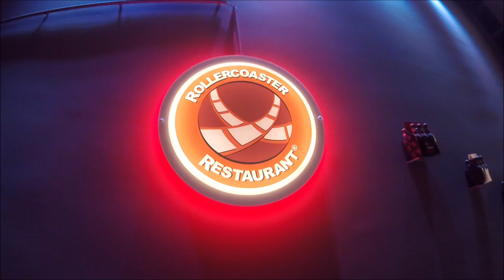Vlog Wien, Austria with Viajante22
Spent a couple of days in Austria's capital Wien and had an amazing time.
Wonderful historical buildings, a lot of places of interest, amazing gardens and woods and a great atmosphere through the city.

Places visited

00:04 - Karlskirche
00:08 - City center
00:10 - City center
00:13 - Stephansplatz
00:17 - St. Stephen's Cathedral
00:21 - Opera
00:32 - Spanish Ridding School
00:39 - City center
00:48 - Maria Theresein Platz
01:02 - Natural History Museum
01:38 - Resselpark
01:43 - Rataus
01:59 - Prater Wien
02:14 - Rollercoaster Restaurant
03:15 - Schonbrunn Palace
03:20 - Schonbrunner Schlosspark
03:27 - Palmenhaus
03:35 - Tiergarten Schönbrunn
04:45 - Palmenhaus
05:09 - Schonbrunner Schlosspark